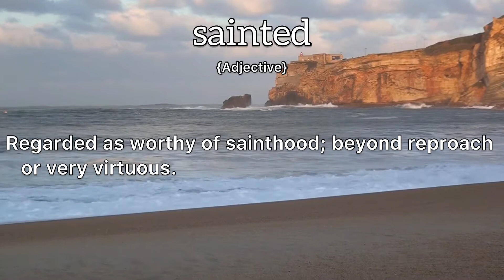Sainted Meaning : Definition of Sainted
- What is the meaning of Sainted
- What is the definition of Sainted
- How to pronounce Sainted